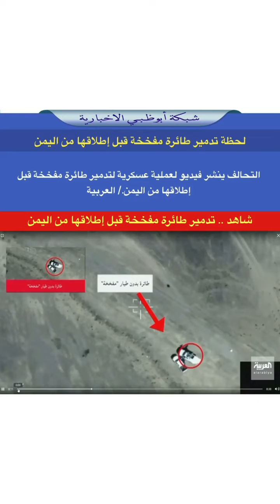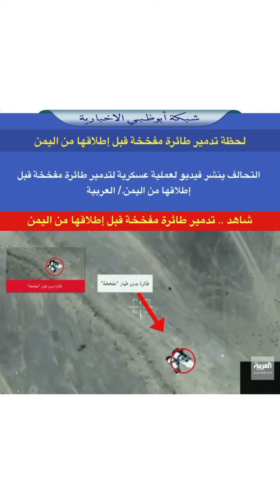7 March 2021 الحوثيون الي نار 🔥 جهنم